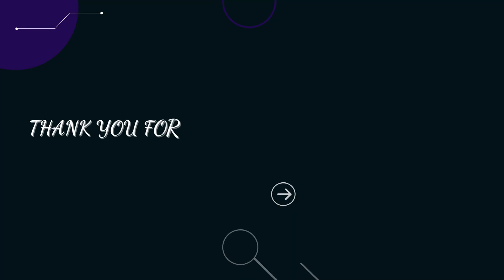Review: Stranded Deep